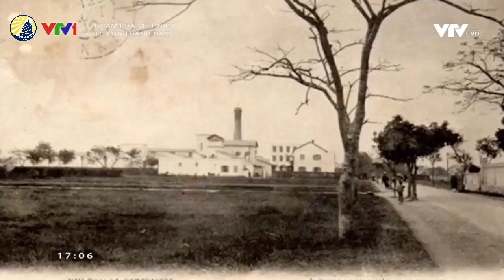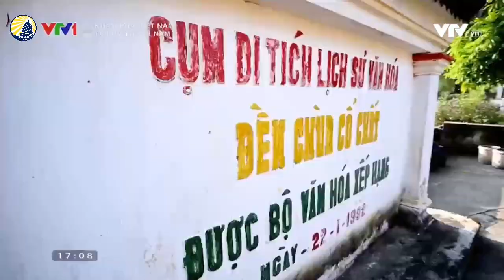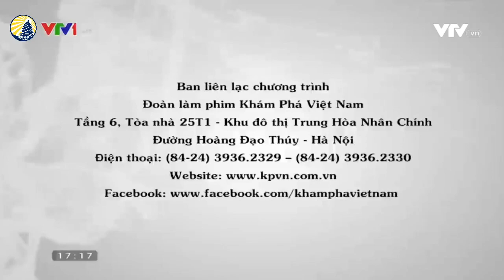Khám phá Việt Nam - Tơ lụa Thành Nam